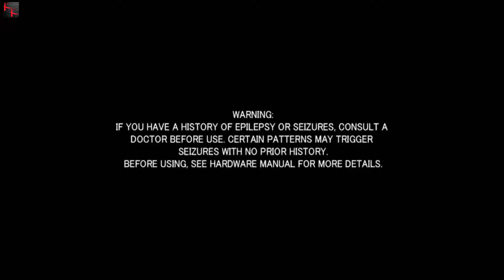Flower - Be the wind, Just don't break it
(if you would like to help out) A beautiful game with great music and mechanics of such simplistic nature! I loved the experience! and If you are reading this, you need to play this yourself!